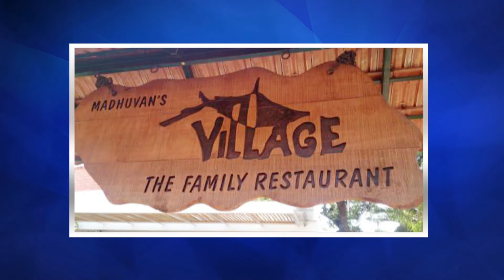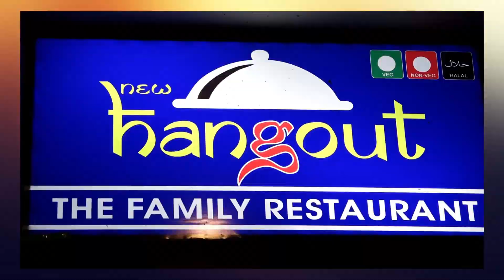HANGOUT FINE DINE I TRAVEL KARNATAKA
Manipal